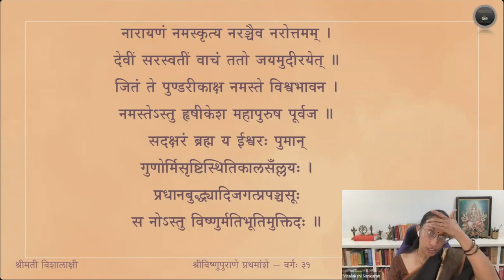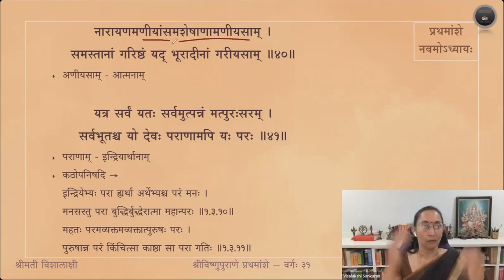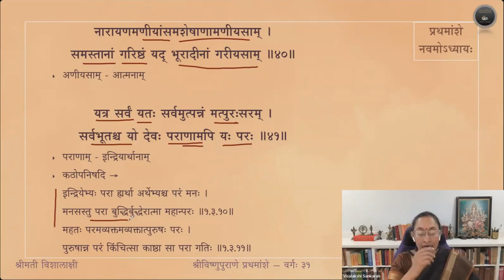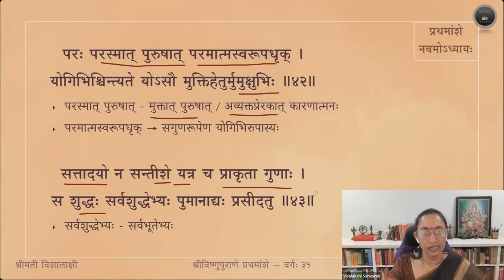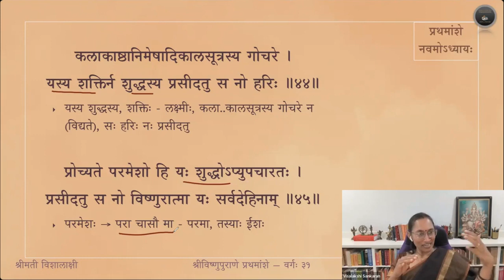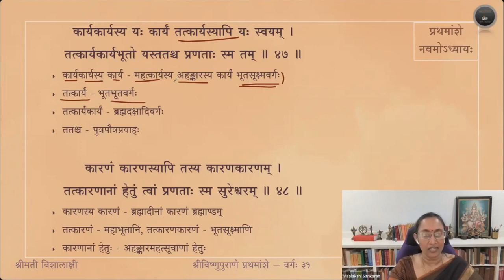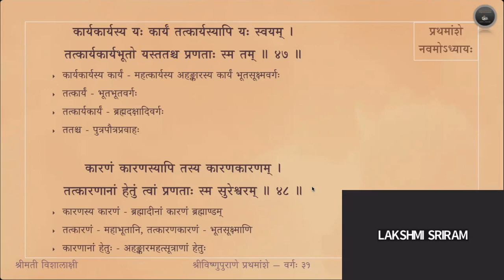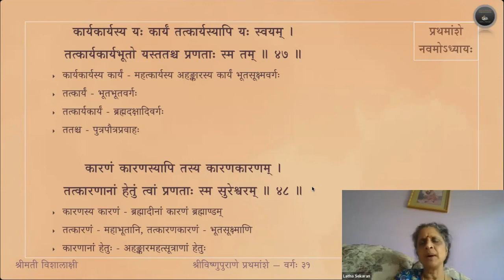Vishnupurana (English) — Amsa 1 — Adhyaya 9 — Slokas 40-48 — Session 31